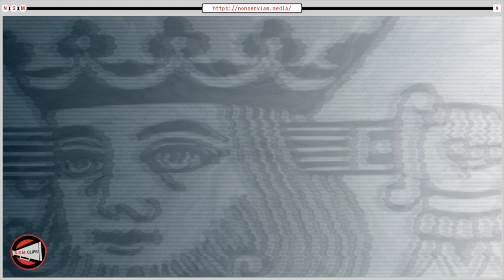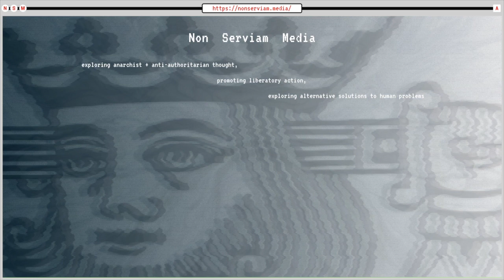Legibility And The State | NSMClips!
Jahed Momand is an anarchist from Portland who went to the University of Illinois to get his Masters of Science in Biophysics in 2009. He’s a former biophysicist-turned-internet-poker-pro-turned-data-analyst-then-UX-designer-and-finally-product-manager. He has a newsletter called Against Utopia that focusses on political science, philosophy, and science movements, based around anarchism, knowledge, and power.

In episode #9 we discuss epistemological anarchism, the history of depression, problems with the medical industry, and radical new ways to approach health, building resilience, and expanding freedom for all.

Catch Jahed on the next All Power To The Imagination episode!